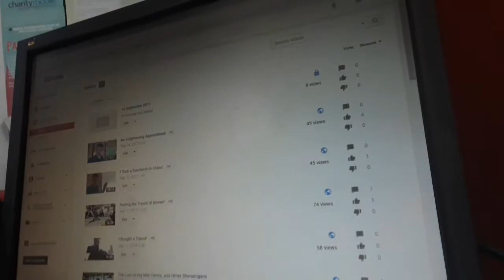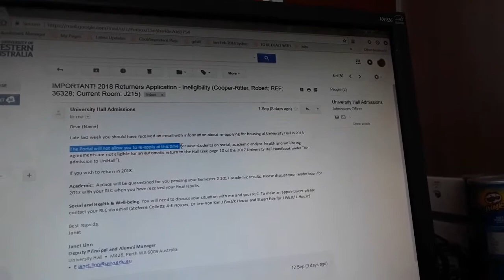Academic Probation Contradiction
Day 19
AKA The vlog of many aborted clips

I had recorded a lot of stuff, including a segment on the end of NASA's Cassini spacecraft, but I felt I had to cut it.